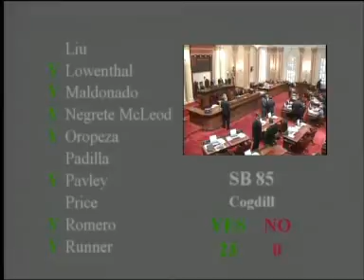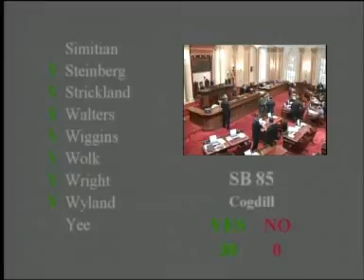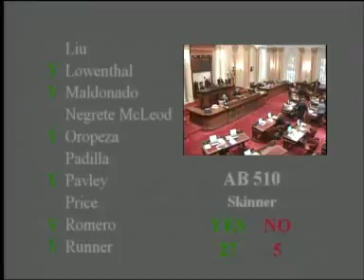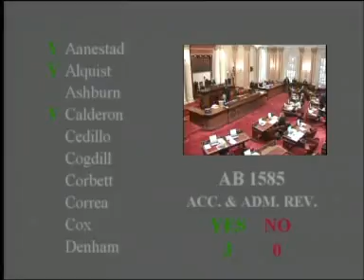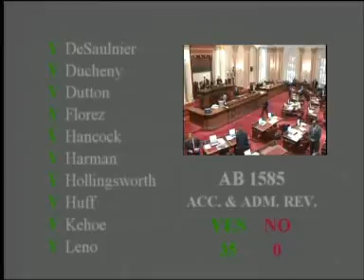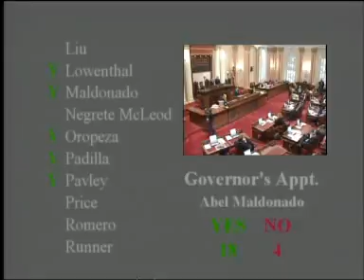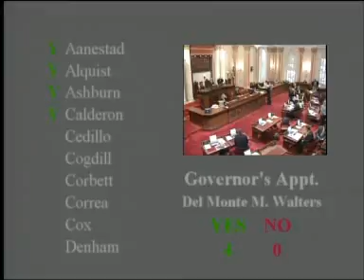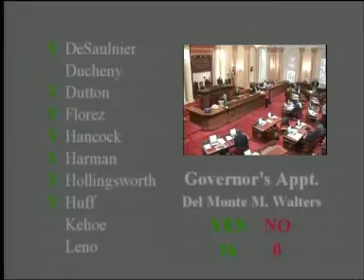Senate Floor Session 2/11/2010